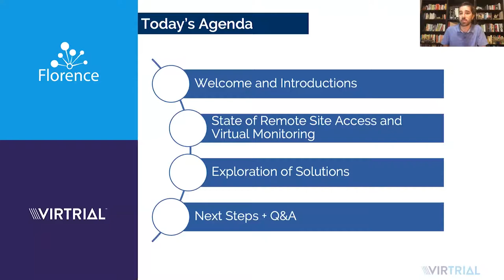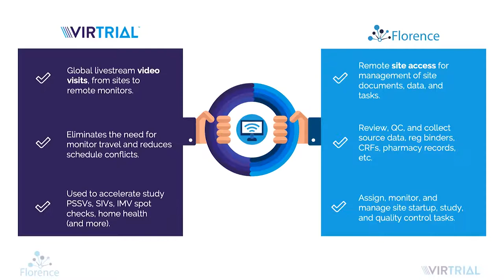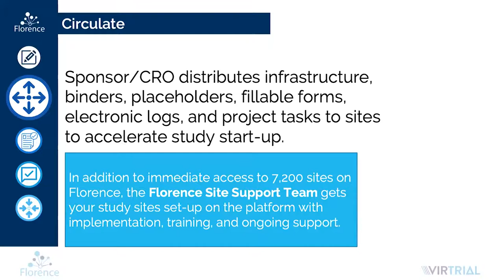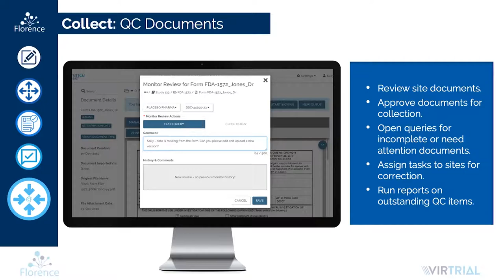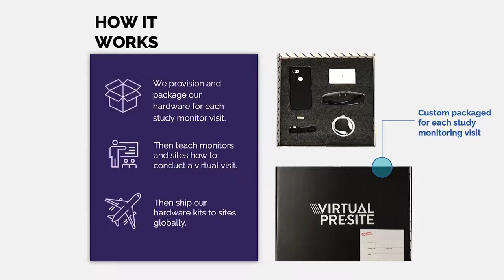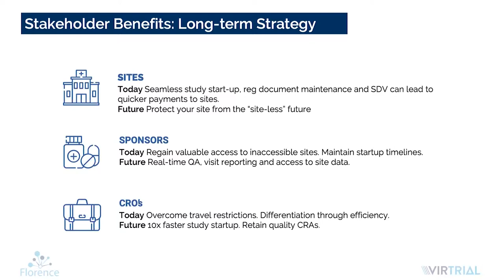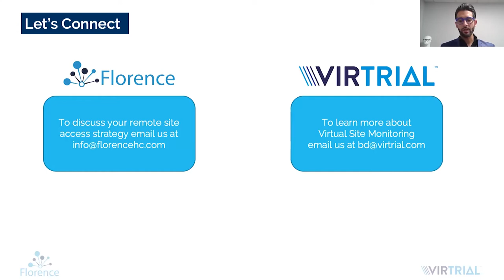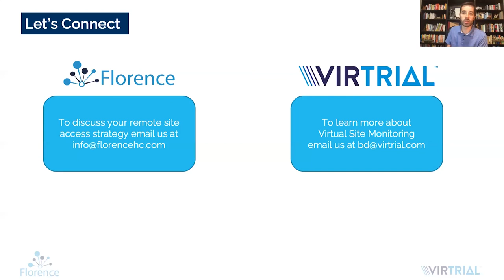The Future of Remote Site Access and Virtual Monitoring